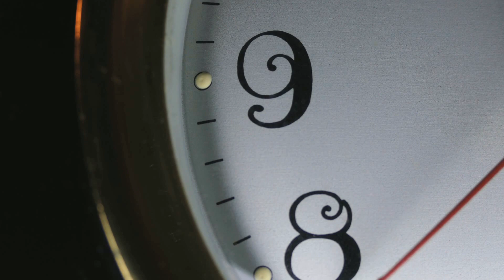Старинные часы (кавер) - Марина Артемьева и Алла Юрзина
Авторы:
Илья Резник (стихи)
Раймонд Паулс (музыка)
Дуэт: Марина Артемьева и Алла Юрзина (Германия)
М.Артемьева (видеомонтаж), 2021

Старинные часы еще идут...
Старинные часы - свидетели и судьи.
Когда ты в дом входил, они слагали гимны,
Звоня тебе во все колокола.

Когда ты не сумел меня понять,
Я думала - замрут все звуки во Вселенной,
Но шли мои часы торжественно-печально,
Я слышала их поминальный звон.

Жизнь невозможно повернуть назад,
И время ни на миг не остановишь.
Пусть неоглядна ночь и одинок мой дом,
Еще идут старинные часы.

Когда ты уходил, такой чужой,
Амуры на часах сломали лук и стрелы.
Часы остановить тогда я не сумела,
Как не смогла остановить тебя.

Еще идут, еще идут...
Authors:
Ilya Reznik (poetry)
Raymond Pauls (music)
Duet: Marina Artemyeva and Alla Yurzina (Germany)
M. Artemieva (video editing), 2021

The old clock is still running ...
Antique watches are witnesses and judges.
When you entered the house, they composed hymns,
Ringing all the bells for you

When you failed to understand me
I thought all the sounds in the universe would freeze
But my hours passed solemnly and sadly,
I heard their memorial ringing.

Life cannot be turned back
And you can't stop time for a moment.
May the night be endless and my house is lonely,

When you were leaving, such a stranger
Cupids on the clock broke their bow and arrows.
Then I could not stop the clock,
How I couldn't stop you.

Still going, still going ...